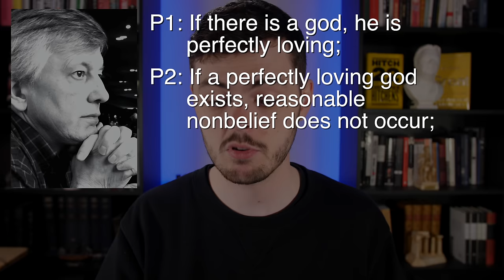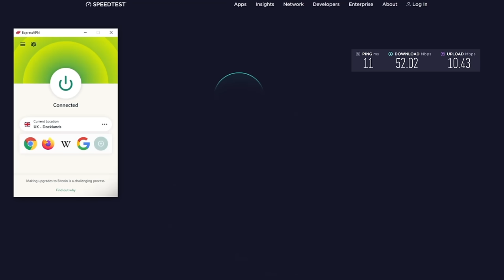Have I Ever Considered Reverting to Christianity?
VIDEO NOTES

I'm sometimes asked if, during my time discussing religion as an atheist, I have ever considered reverting to Christianity. Whilst I like to think that I have, that may not mean exactly what is expected.

LINKS

SPECIAL THANKS

Itamar Lev
Evan Allen
Faraz Harsini
John Early
Sveline
Teymour Beydoun
Adam Gray
Nolan Kent
Seth Balodi
Citizens of Civilization
James Davis
g8speedy

CONNECT

Or send me something:

Alex O'Connor
OXFORD
OX4 9LL
ENGLAND